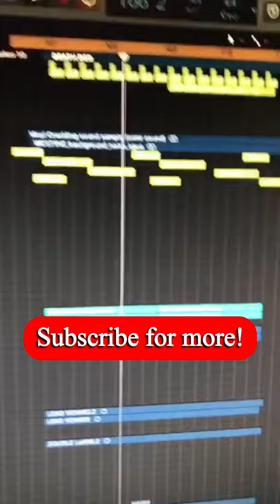Deathbed by Powfu in Logic Pro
Most Beautiful Ukulele Song

How to make Death bed (Coffee for your head) by Powfu ft Beabadoobee in Logic Pro X

I LOVE this track so I had to remake it.

I make breakdowns of pretty much any popular song in Logic Pro X, so if you’d like to learn more about music production and beat making, feel free to hit that subscribe button!

93 ACRES COMMUNITY on Discord -
Chat to other like minded musicians and get free music samples.

How to make a pop song in 30 seconds

Shorts no.2

Hello! I’m Hugh AKA 93 Acres. I upload two videos a week all about music writing & production. The channel is entirely based on teaching you everything I wish I knew I knew when I started making music 12 years ago! I really hope it can bring value to you.
If you have any topic you wish to learn about, let me know and I can make a video on it!

I have spent time performing with other artists, including a European tour with the talented Irish band  'All the Luck in the World'.

I am now regularly releasing music under 93 ACRES, and my latest release 'Buckle End' is out now with SEBA SAFE.